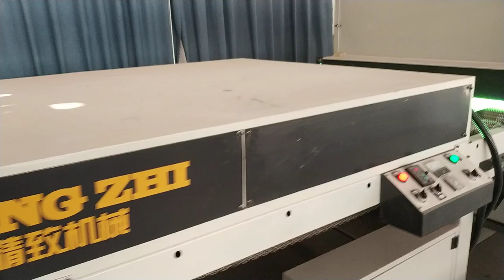SPC flooring---uv coating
UV coating is a surface treatment which either is cured by ultraviolet radiation, or which protects the underlying material from such radiation's harmful effects.
The UV coating，Ultraviolet Curing Paint，,which is a method of using epoxy resin for surface reinforcement. It composed the reactive diluents, oligomers, photoinitiators and additives.
The UV coating is mainly dried by the ultraviolet light, so there is no damage on the plank itself .
The main function of the UV coating are :1. Settle on the lightness of the surface ,like glossy one ,Matt one or semi Matt one .2 protect the abrasion layer for longer life time guarantee .3.some special request like higher stain resistance and scratch resistance also can be adjust by the UV coating .
DECNO SPC flooring use the twice UV treatment to guarantee the better and smoother surface finish .
What's more ,the UV we are using have passed all the VOC test ,it is environmentally friendly as well as no harm for our healthy .